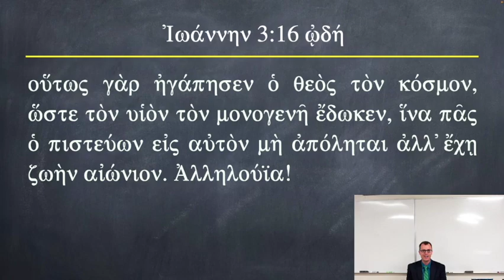John 3:16 Song: Koine Greek New Testament Language Ιωάννην τρεις:εκκαίδεκα ωδή εν γλώσση Ελληνικη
John 3:16 sung in the Koine Greek language of the New Testament!

Ιωαννην τρεις:εκκαιδεκα ωδή εν γλώσση Ελληνικη της καινης διαθήκης!

Ουτω γαρ ηγαπησεν ο Θεος τον κοσμον, ωστε τον υιον αυτου τον μονογενη εδωκεν, ινα πας ο πιστευων εις αυτον μη αποληται, αλλ’ εχη ζωην αιωνιον. (Ιωαννην τρεις:εκκαιδεκα)

The Bible verse John 3:16 is sung in Greek to the tune of Old 100th.  The exact words of John 3:16 in the Greek New Testament are sung with the sole addition of "Allelujah!" (Αλληλουια) at the end.  Erasmian pronunciation is employed in the song.  The song an excerpt from the first year college or seminary Greek course taught by Dr. Thomas Ross and available at the faithsaves.net website in the "college courses" section, or on the KJB1611 YouTube channel, or on the KJBBIBLE1611 Rumble channel.  The class is taught from the Biblical perspective of a Biblical Baptist separatist who, based on the promises of Scripture, recognizes both the verbal, plenary inspiration and the verbal, plenary preservation of the holy Scriptures, and consequently holds to the Received Text or Textus Receptus and, in English, to the Authorized, King James Version of the Bible (TR / KJV Only).

By singing Scripture in Greek utilizing reverent music, God's people will:

1.) Glorify God the Father, Son, and Holy Spirit by singing back to Him His infallible Word.
2.) Obey the commands of Scripture to memorize and meditate upon His Word, and grow in love for Him as they behold the glory of the God of the gospel in John 3:16.
3.) Students of New Testament Greek will improve their comprehension and pronunciation of the Greek language.